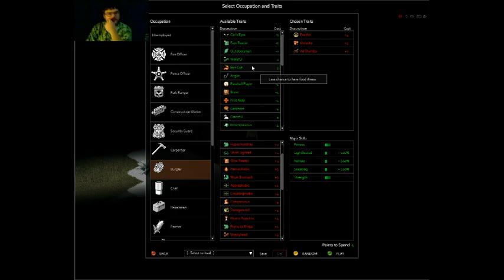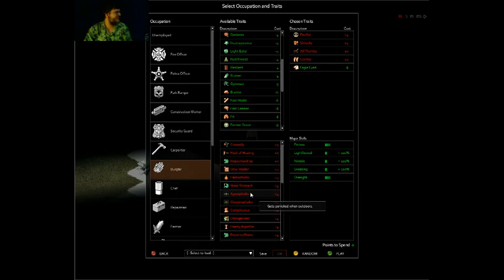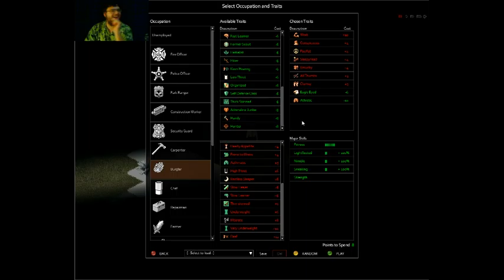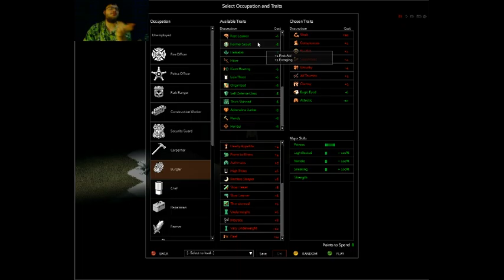Project Zomboid Co-op - Zaez and Kt (One-Off)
Kt plays Project Zomboid with me and in return I play Spooky's House of Jumpscares! A good deal, right?